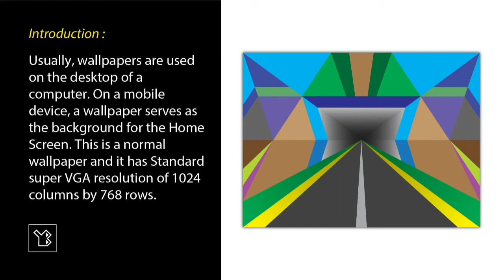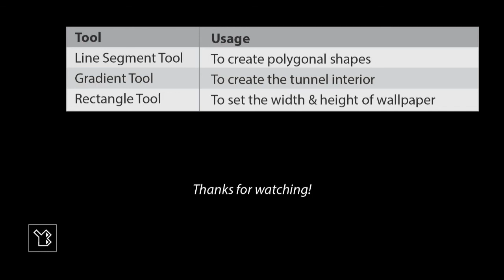Wallpaper Polygonal Tunnel created in Adobe Illustrator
I created this wallpaper using Adobe Illustrator CS6, which is a vector graphics editing program.